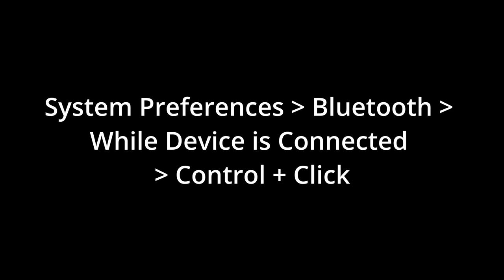How To Rename Bluetooth Devices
Here's how to rename your bluetooth devices on your Mac.

System preferences--Bluetooth--Make Sure Device is Connected--Control+Click Name of Device